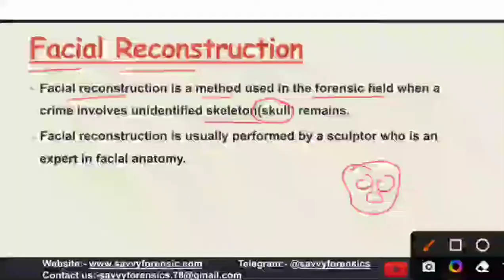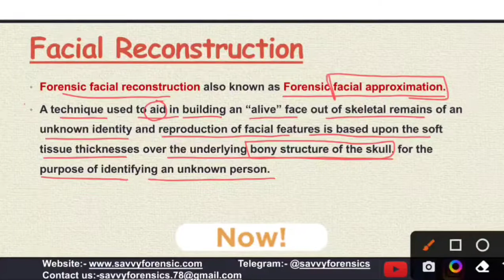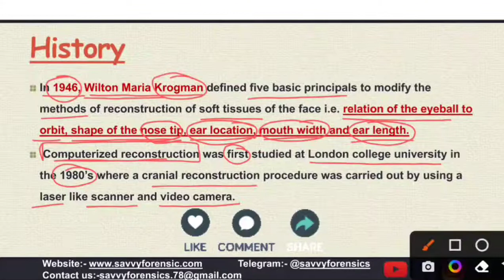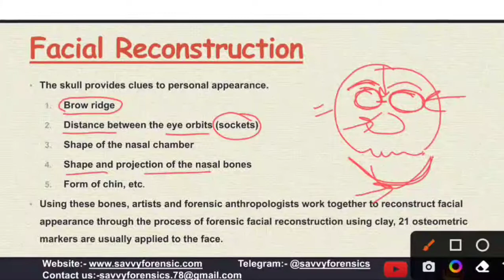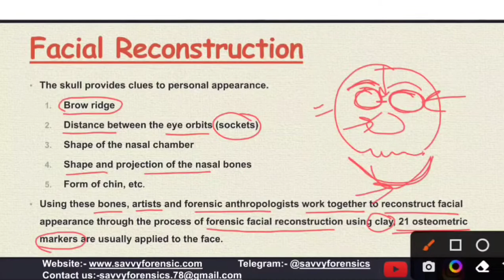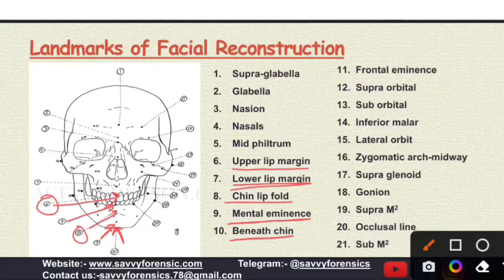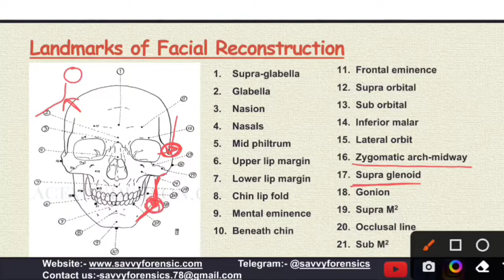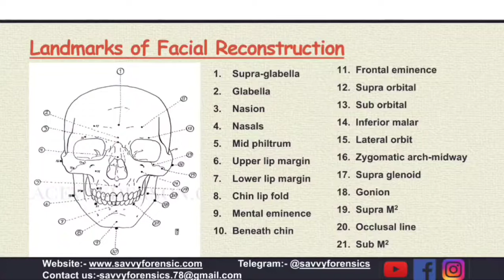Forensic Facial Reconstruction || Facial landmarks || Part-1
Forensic Facial Reconstruction || Facial landmarks || Part-1 || ‎@Savvy Forensics